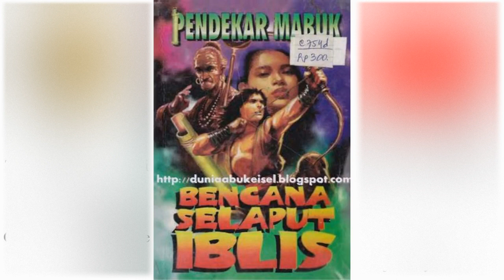Petualangan Suto Sinting 075